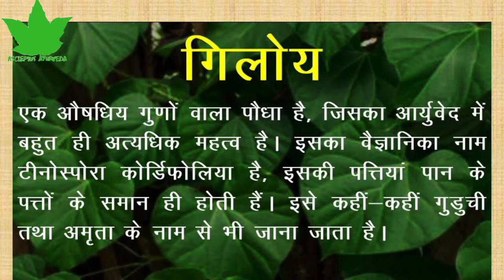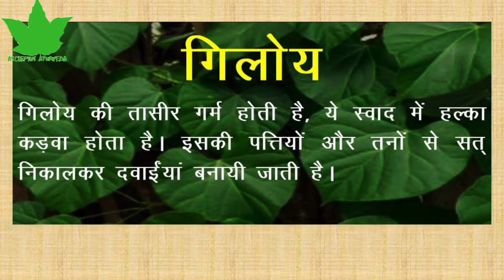गिलोय | गिलोय के बारे में पूरी जानकारी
क्या है गिलोय?
 जानिये पूरी जानकारी

Asclepiuswellness, AWPL

             जरूर लेले। 🙏🙏🙏